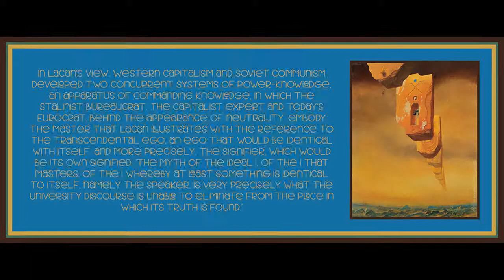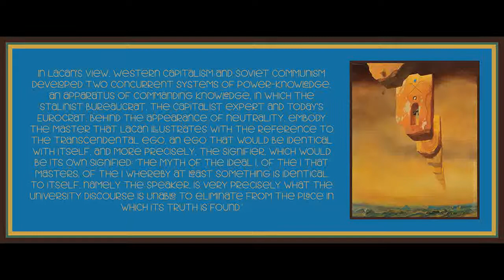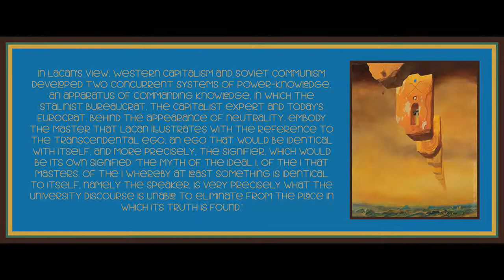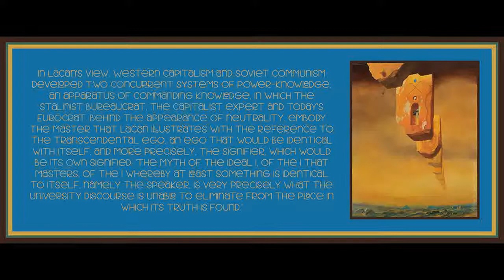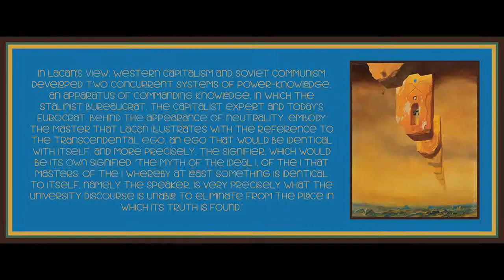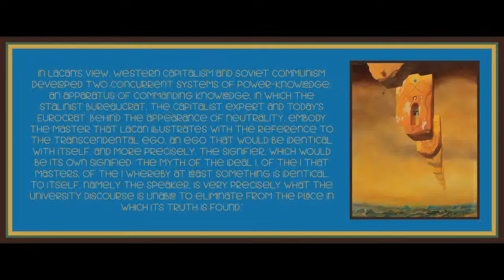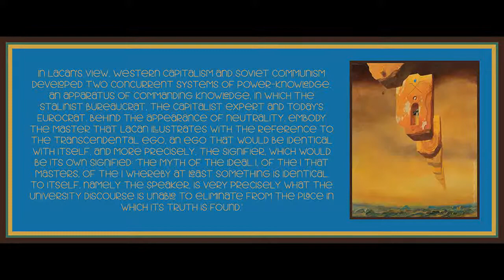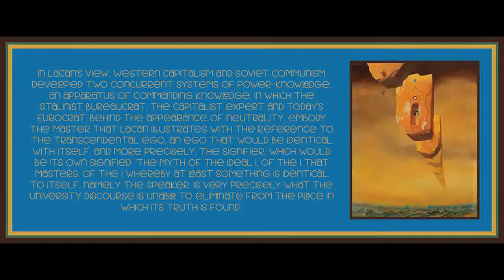Chapter 4.2 from The Capitalist Unconscious: Marx and Lacan by Samo Tomsic